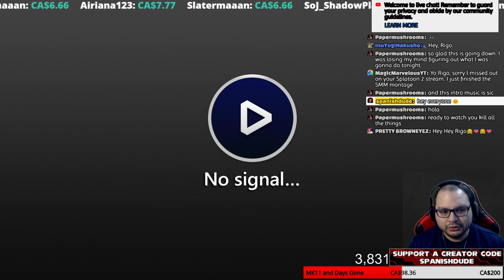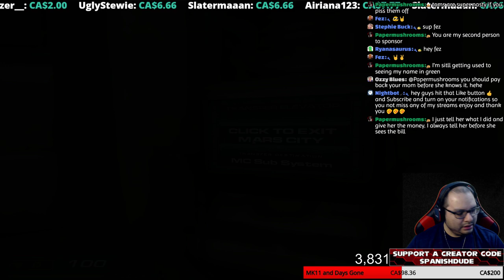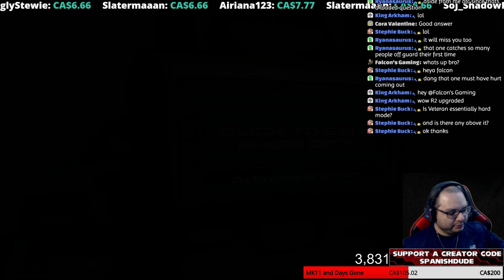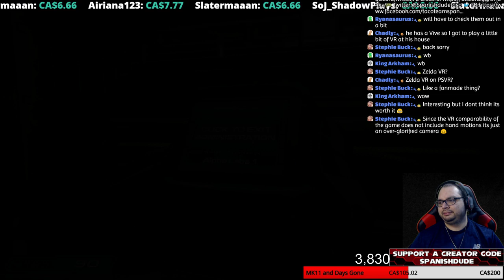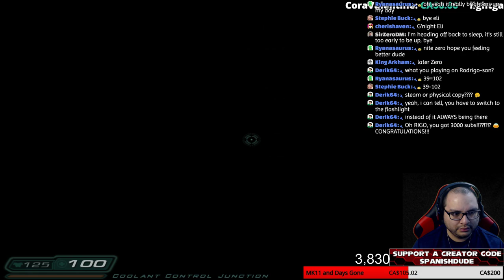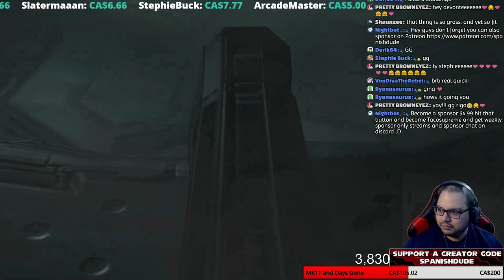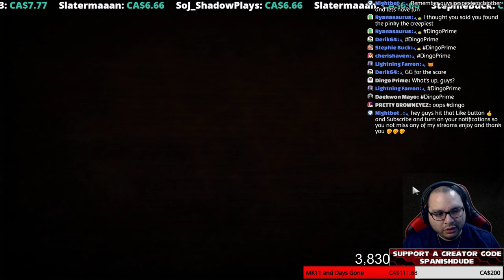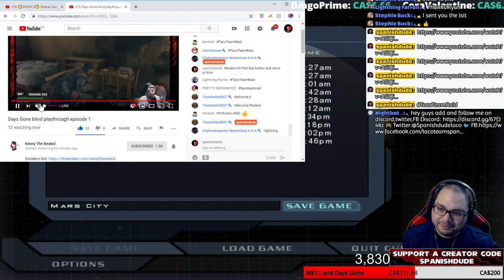☣DOOM 3☣ Veteran Late Night With Spanishdude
Doom 3 Veteran Lets see if this game is still scary shall we

MegaTacoDontation: $50 and up

Scare Dontation: $6.66

Shirt Off: $7.77 For 2 min (Late Night Stream)

No Shirt Full Stream $69(Late Night Stream)

Wanna be a Sponsor and be part of the TacoSupreme then click on the link and hit that button

Amazon wish

Feel free to donate if you like helps with the channel for better games and content

Want to send me a letter or some art and have me read it live or in private well now you can guys
Spanishdude

Here What I Use and For Your Streaming Needs check out
Elgato HD60s

This is a not Family Friend channel here are some rules
1)Swearing allowed just dont push the boundaries  and NO racist comments
2)no making fun of streamer or call anyone bad names
3)no self promotion
4)no spamming
5)keep religion or politics out there no need to start arguing
6)respect each other and LETS HAVE FUN

For all your gaming and broadcast needs visit razor they carry lots of accessories  and gaming products for all your gaming needs